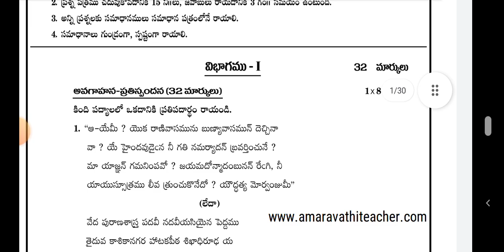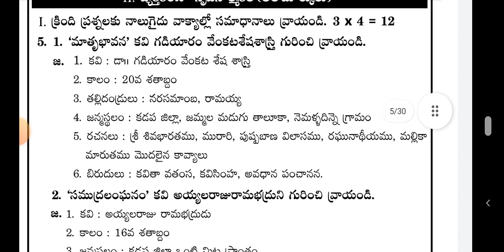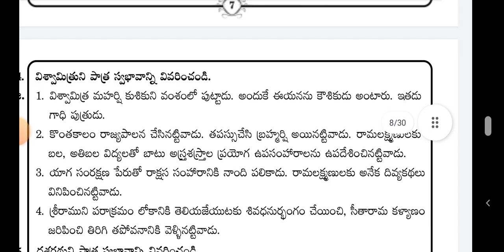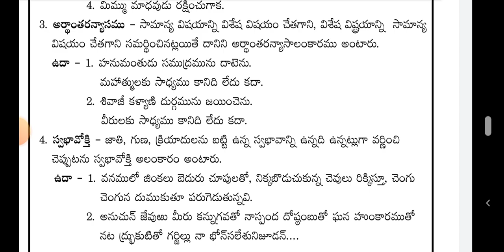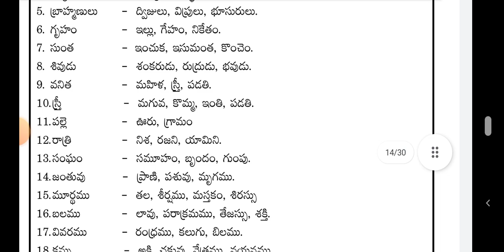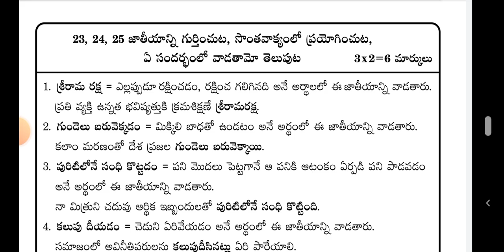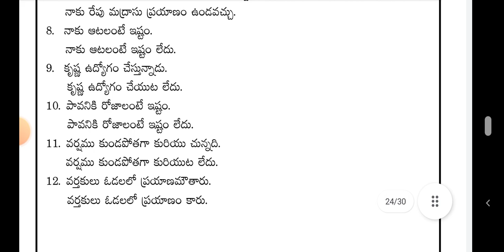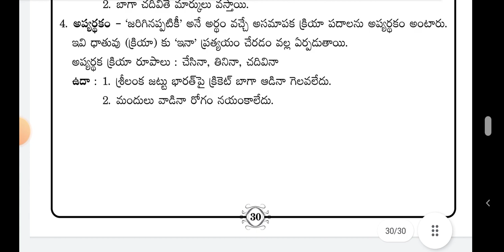10th class Telugu imp material for SSC public examination 2022💯💯